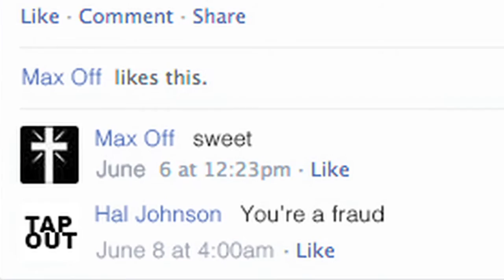Ryan Long is Challenged - EPISODE 2 (FULL)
Episode 2 - Complete a Death Defying Stunt

In an attempt to complete the gnarliest stunt of all time, Ryan decides to jump out of a plane with no parachute. Realizing that he will die in the process, he makes peace with god, gives his possessions away to charity, and plans his own funeral before heading to the Toronto Airport to jump to his death.

From Episode 1 of BITE TV'S new half hour comedy series 'Ryan Long is Challenged' airing on BITE TV and AUX TV